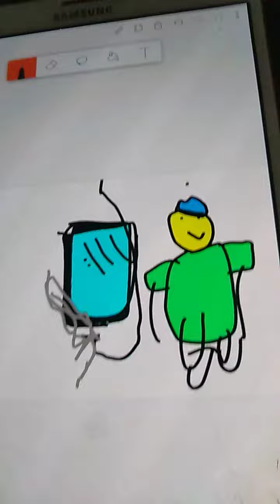Iphone dead Charging